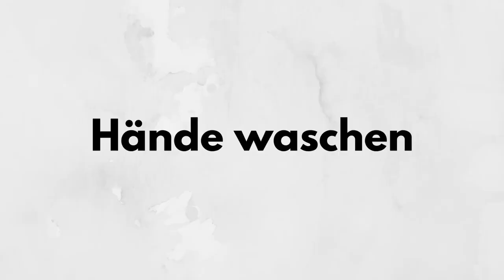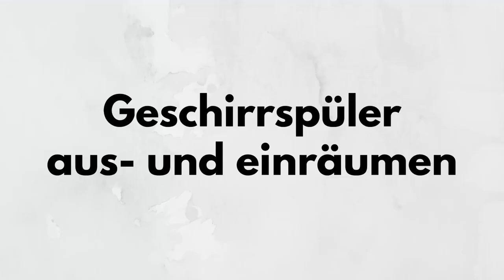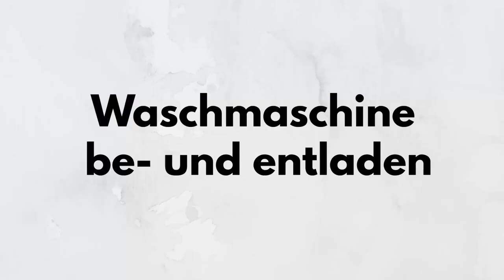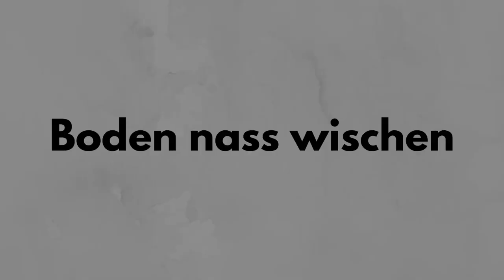KLEINKIND BESCHÄFTIGEN ohne SPIELZEUG möglich | MONTESSORI ÜBUNGEN des PRAKTISCHEN LEBENS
In diesem Video zeige ich euch Kleinkind Beschäftigungsideen, die kein Spielzeug benötigen und mit Alltagsgegenständen möglich sind. In der Montessori Pädagogik nennt man die "Übungen des praktischen Lebens".
Bei diesen Übungen können die Kleinkinder selbständig folgende Bereiche erlernen und verinnerlichern:
- Sensomotorik
- Gleichgewicht
- Fein- und Grobmotorik
- Hand-Auge-Koordination
- Bewegungs- und Handlungsabläufe